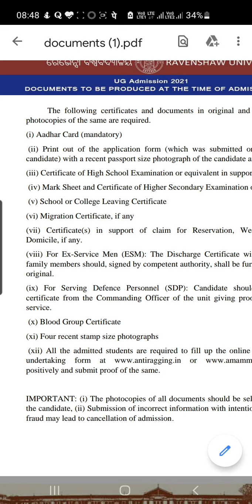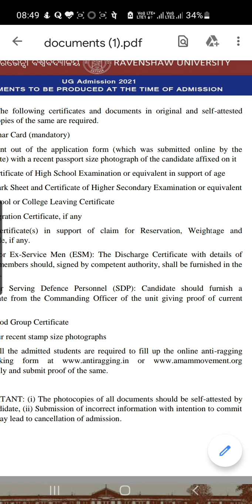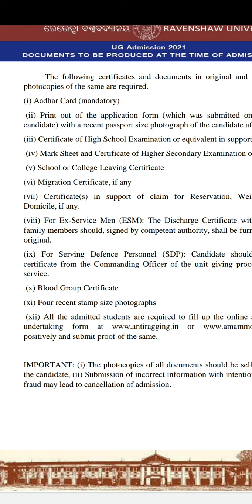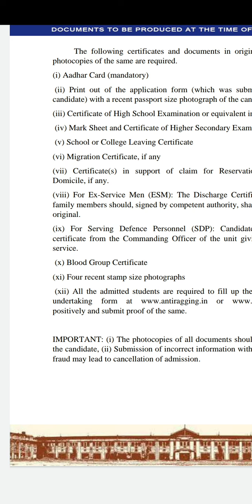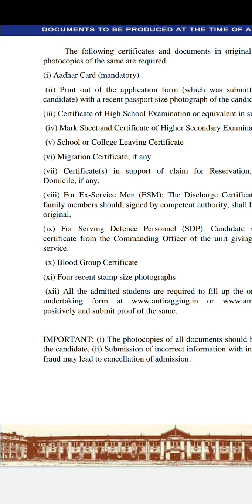Ravenshaw University Documents Required during Counseling | Provisional Merit list =You are selected